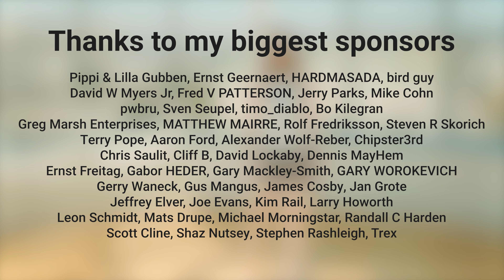Stand Up - Cynthia Erivo (by Giulia Sirbu)